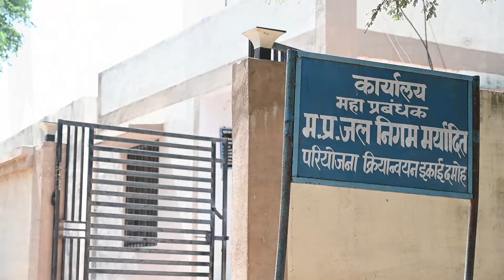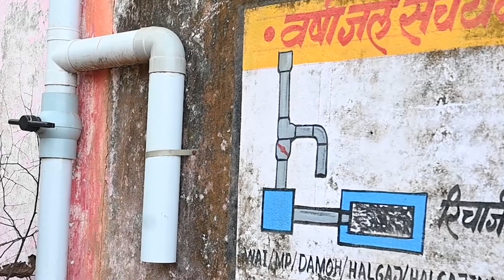WASH Secure Village Halgaj, Damoh, Madhya Pradesh